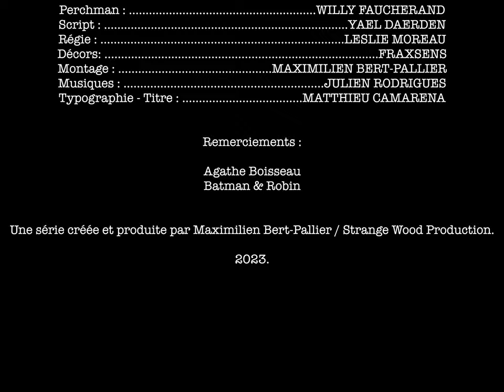- Histoire de sport - (court-métrage)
Francis - Le frère perturbé de Gilles.

Là y’a du lourd. Dans toute famille il y a un mouton noir. Et bien là, c’est Francis. Personne n’a
jamais vraiment su le problème psy qu’il avait. Personne n’a vraiment cherché en même temps.Bref, il suit Gilles depuis le début. Francis a monté son petit commerce d’art dans le centre de Royan. Mais évidemment, c’est une planque. A travers ce petit business, Francis achète et revend des armes à un peu n’importe qui. Passionné malgré tout d’art, il se laisse aller à la création de temps en temps. Mais si y’a un truc que Francis adore…c’est le Muay Thai, sport de combat qu’il pratique …avec euh… Conviction!

Si vous voulez nous soutenir( ouais...l'argent encore... mais les munitions coûtent une blinde)

Produit par Strange Wood Production.

Écrit par Julien Simon

Avec :  Francis Guillemont.

Épisode 6 vendredi prochain :)

Si toi aussi tu écris, réalises et montes des courts-métrages et que tu souhaites avoir des musiques au top et des effets professionnels n'hésite pas, suis ces liens et abonne-toi à Artlist :)
Des centaines de musiques de tout genre, des stocks d'images, des effets pour embellir et améliorer ton contenu audiovisuel !